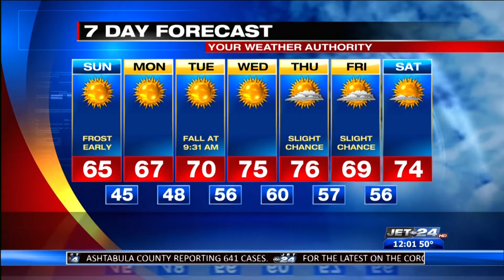***Jet 24 Action News at 11:00 p.m. FINAL WEATHER (9-19-2020)